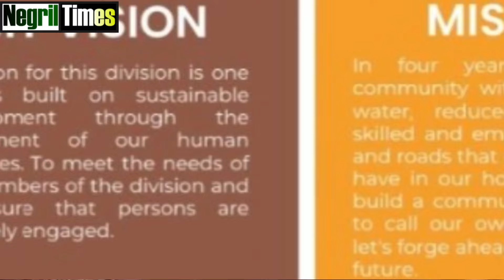Hopewell Councillor Lennox Fray Vows to Prioritize Community Well-being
""My fellow councillors, we are charged and challenged to move ahead.  Let's put out feet down and move forward" was the call to action from newly-minted Councillor Lennox Fray his fellow Peoples National Party (PNP) Councillors during the swearing-in ceremony for councillors at the Hanover Municipal Corporation's meeting room on Thursday, March 7.

In his thank you message to citizens of the Hopewell Division following his victory, Fray expressed his commitment to fostering a safer environment and sustainable livelihoods, and to work with ALL citizens of Hopewell.

Among his top priorities which he highlighted during his campaign were, among other things, the need for routine drain cleaning and maintenance, ensuring unimpeded water flow and mitigating flood risks that have plagued the community in the past.

Furthermore, Fray had pledged to institute regular garbage collection services, recognizing the critical role cleanliness plays in preserving environmental health and enhancing the quality of life for residents. In addition to basic infrastructure, he had underscored the significance of adult skills training initiatives, empowering individuals to acquire marketable skills and access economic opportunities.

Acknowledging the importance of recreational activities in community cohesion, Councillor Fray had also affirmed his commitment to promoting sports programmes, providing avenues for physical fitness, and nurturing local talent. Additionally, he outlined plans for tailored programs catering to the needs of the elderly, ensuring their inclusion and well-being within the fabric of Hopewell.

Fray had emphasized the necessity of frequent debushing efforts, safeguarding against overgrowth and enhancing public safety. These initiatives, among others, form the cornerstone of what he says is his vision for a revitalized Hopewell, where every resident can thrive.